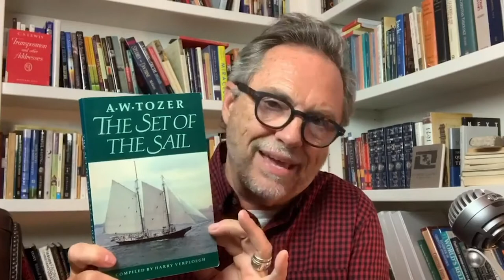Daily Devotions with Pastor Jim - A.W. Tozer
Join us for Daily Devotions with Pastor Jim Thomas. Each morning, he will share a selection of his favorite devotionals along with a short time of prayer.

This devotional is an encore of a previously recorded podcast. We look forward to adding new daily devotionals again next week.

This is a resource of The Village Chapel in Nashville, Tennessee.

Artwork by Kim Thomas, music by Phil Keaggy.
Artwork and music used by permission

Facebook.com/tvcnashville
Twitter.com/tvcnashville
Instagram.com/tvcnashville